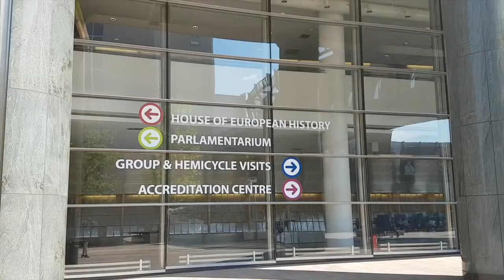Bulgarian MEP Vladimir Urutchev Talks to Slow Food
“The Balkans are part of Europe - historically, geographically, culturally. The highest priority of the Bulgarian Government as we are holding the Presidency of the Council of the EU, is to open up to the prospect of EU accession of the Balkan countries. There are many channels to do this, but it is through Terra Madre Balkans, through food - what a person needs every day, that we open up a new channel for European citizens to get acquainted with the Balkans.”

Bulgarian MEP Vladimir Urutchev spoke to us about the future of the Balkans, leading up to Terra Madre Balkans